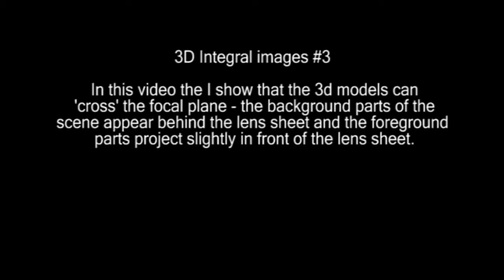3D integral image Chimp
3D integral image - chimpanzee

A 3d integral image (or 'fly eye' image) of a chimpanzee. In this video the image projects both behind and in front of the lens sheet, creating an amazing 3d effect - the nose and mouth area projects about 5 inches in front of the focal plane while the rest appears behind. I have also done an updated version of the old man shown in the previous video.